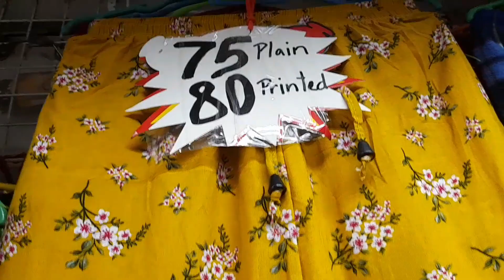Roland Labao RTW Fashion shop Lower prices assorted design products,,,